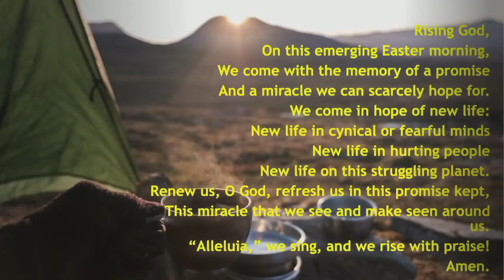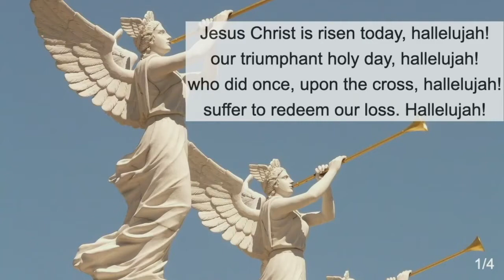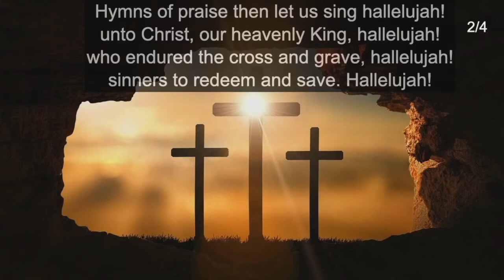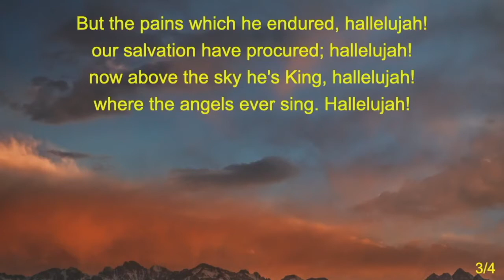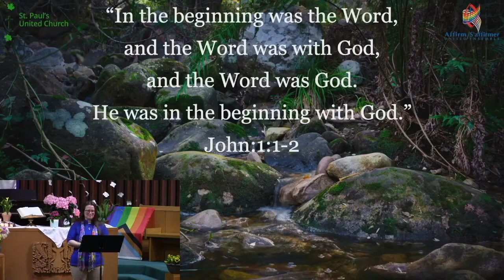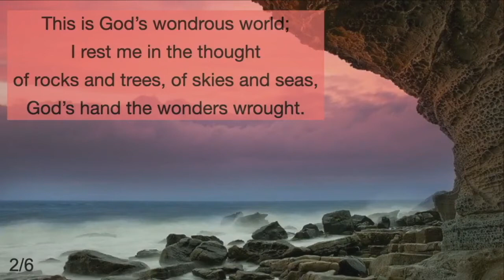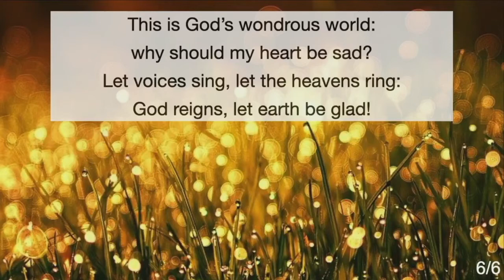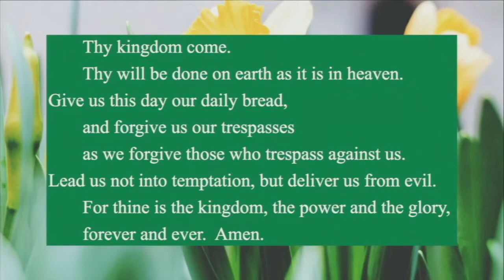Worship - Sunday, April 17 (Without Copyright Music)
Happy Easter!

All music is reprinted / podcast / streamed with permission under ONE LICENSE A​-731492 and CCLI 11181799.